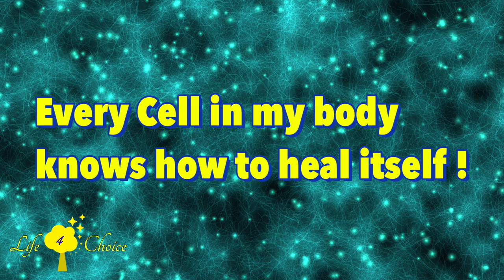Heal your Body-Powerful Affirmations to Reprogram your Subconscious Mind!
Heal your Body
Affirmations are powerful way to reprogram your subconscious mind.

Listen to them while you are relaxing or about to sleep and let them play in your background slowly as your subconscious mind is wide open while you are sleeping.

Mp3 of this track is available on my website to purchase

If you have Dropbox that would be helpful to download this bog MP3 file

Please use headphones for better results

Free Facebook group to join

Music from Audio Jungle

 License Certificate
Licensor's Author Username: Licensee: Item Title: Item URL: Item ID: Item Purchase Code: Purchase Date:
meditative
Riffat Sana-Aslam
41b74b0f-4630-40f4-80e4-0280cb186e86
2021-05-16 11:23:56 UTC